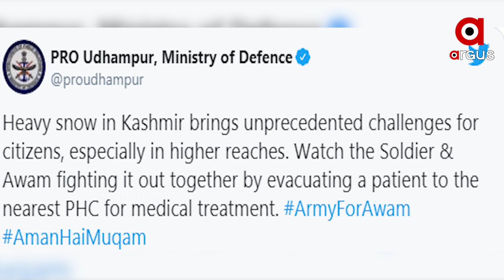କାଶ୍ମୀରରେ ଭାରତୀୟ ଯବାନ୍‌ଙ୍କ ମହାନ କାର୍ଯ୍ୟ ,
କାଶ୍ମୀରରେ ଭାରତୀୟ ଯବାନ୍‌ଙ୍କ ମହାନ କାର୍ଯ୍ୟ ,ଆଣ୍ଠୁଏ ବରଫରେ ୨ କିମି ବୋହି ଗର୍ଭବତୀ ମହିଳାଙ୍କୁ ଡାକ୍ତରଖାନାରେ ପହଁଚେଇଲେ ଯବାନ୍ ,ସୋସିଆଲ ମିଡ଼ିଆରେ ଭାଇରାଲ ହେଉଛି ଭିଡ଼ିଓ